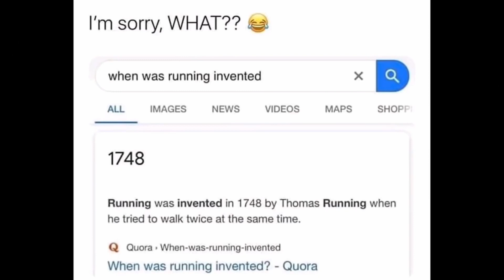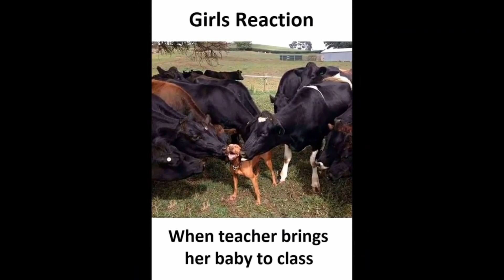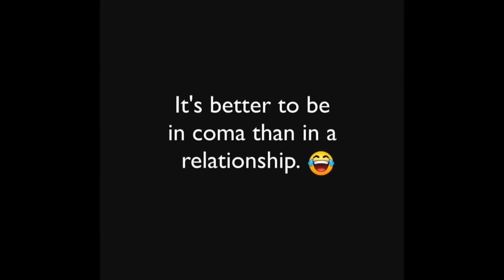funny memes 65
Music in this video
Song:Spectre
Artist:Alan Walker
ASCAP, LatinAutor - SonyATV, LatinAutor, LatinAutorPerf, BMI - Broadcast Music Inc., Warner Chappell, LatinAutor - Warner Chappell, UNIAO BRASILEIRA DE EDITORAS DE MUSICA - UBEM, Sony ATV Publishing, and 22 Music Rights Societies